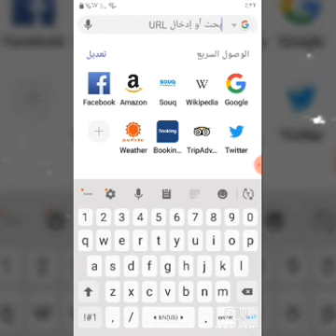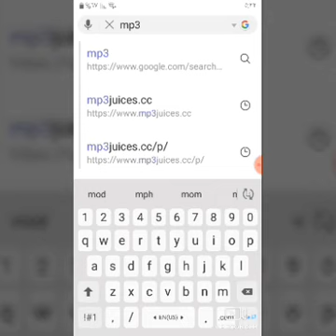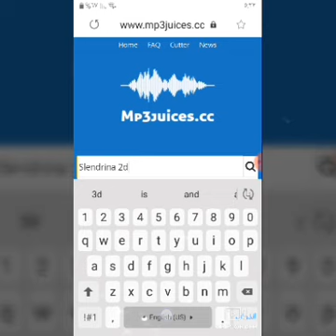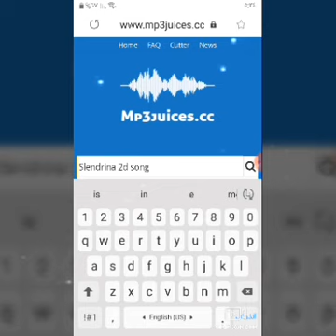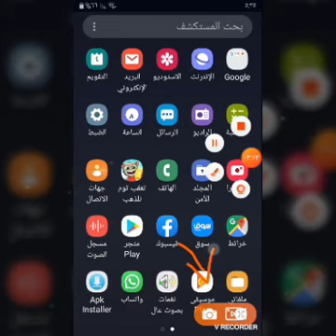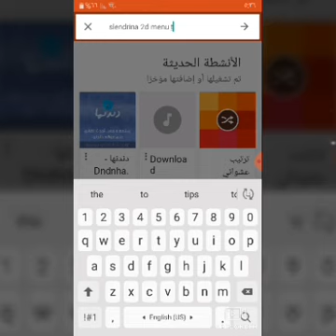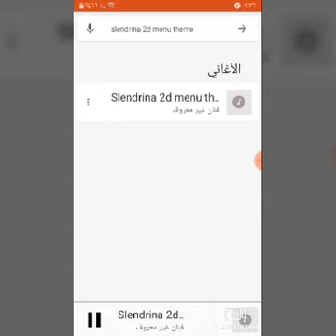How to download songs to Google play music